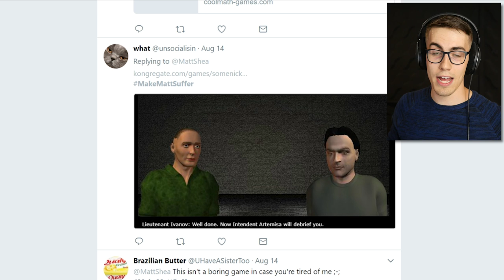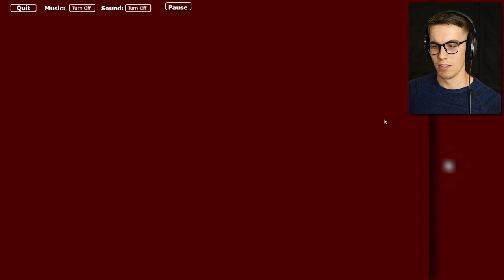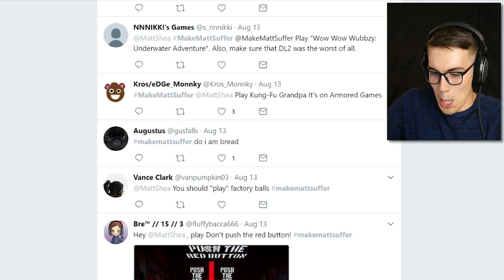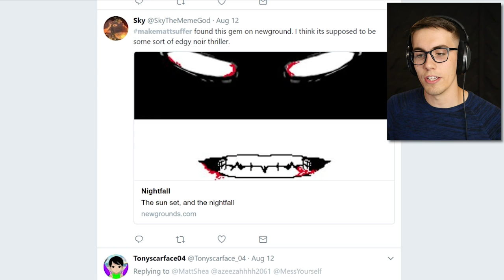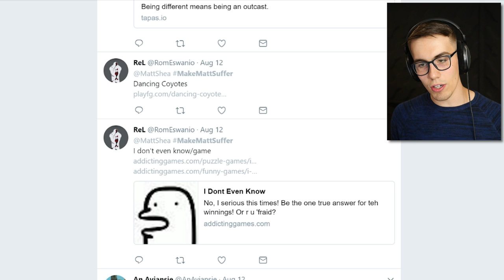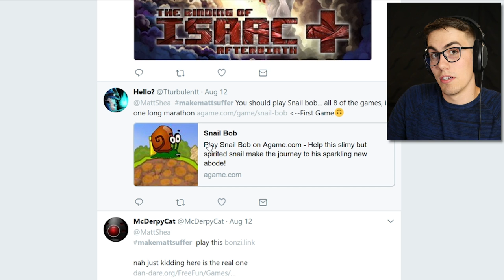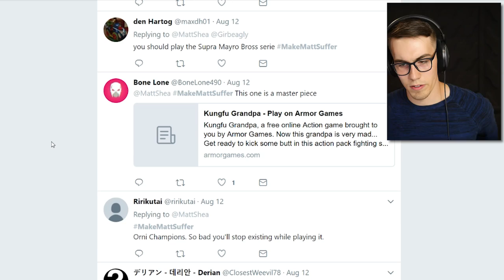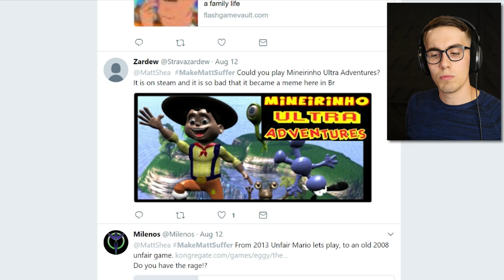THE WORST GAMES ON THE INTERNET - Make Me Suffer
You picked them. I played them. It was not a good time.

Episode 2 will use suggestions from Reddit. Here's a link!